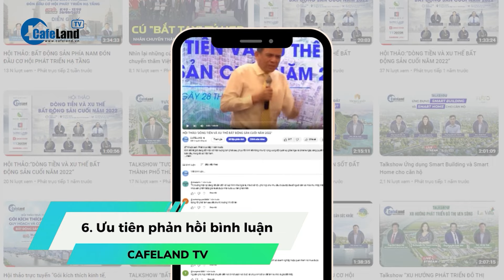Giá vàng hôm nay 26/1 ĐI NGANG, dầu tăng, USD hồi phục | CafeLand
Giá vàng hôm nay 26/1 ĐI NGANG, dầu tăng, USD hồi phục

Giá vàng hôm nay 26/1/2024 trên thị trường thế giới đi ngang do nhà đầu tư thận trọng. Giá xăng dầu quốc tế tiếp tục đà tăng từ 2 phiên trước. Còn giá USD thế giới có xu hướng hồi phục. Cụ thể ra sao, các bạn cùng theo dõi tiếp video nhé.